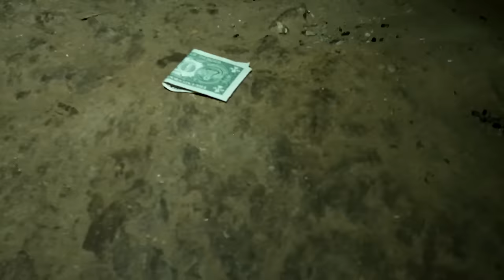Treasure Hunt - Search For The Bandits Cash Part Three💰 / That YouTub3 Family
We found the bandits treasure, it got stolen from us in the night and now we head to our transport room to track down the bandits and our missing cash! Join us for Part three of Treasure Hunt - Search for the bandits cash in this fun family friendly skit.